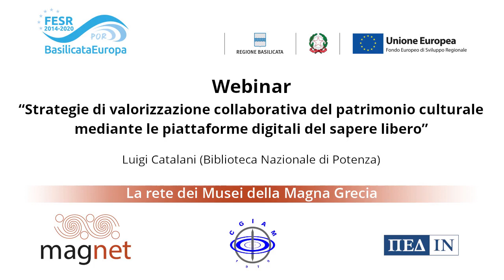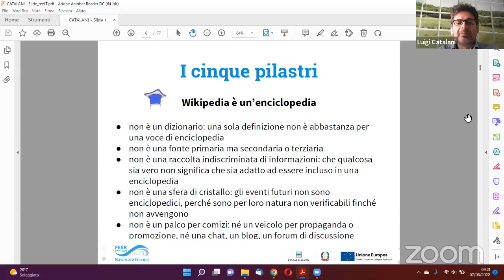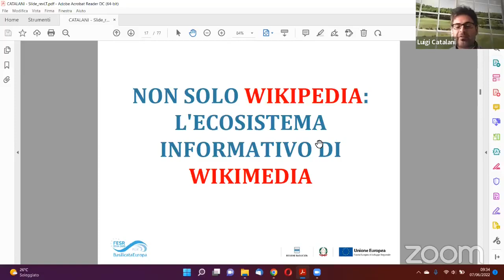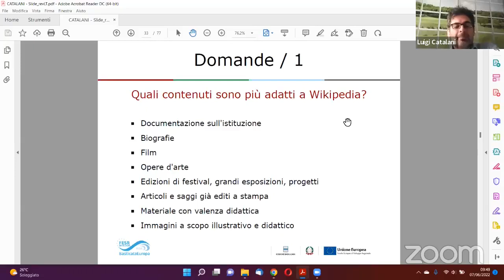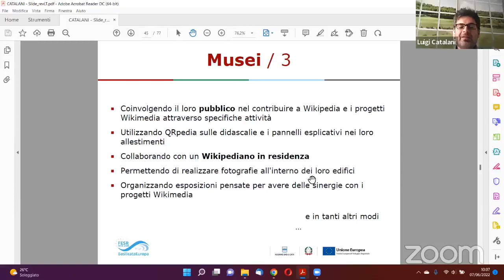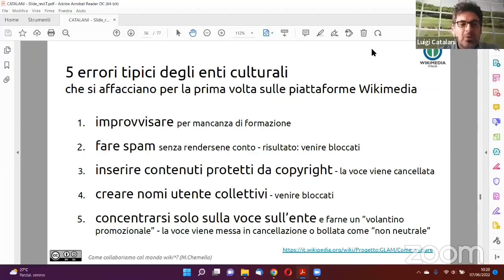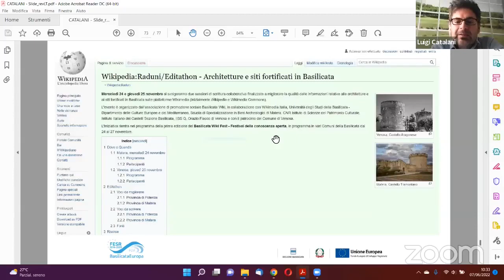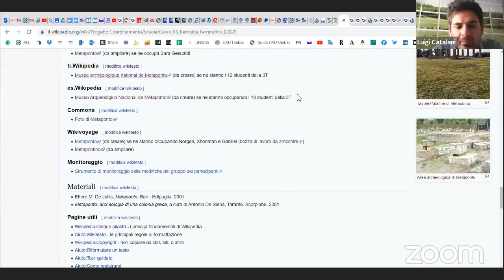Strategie di valorizzazione collaborativa del patrimonio culturale mediante le piattaforme digitali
Titolo completo: Strategie di valorizzazione collaborativa del patrimonio culturale mediante le piattaforme digitali del sapere libero
Relatore: Luigi Catalani (Biblioteca Nazionale di Potenza)
Data: 07/06/2022